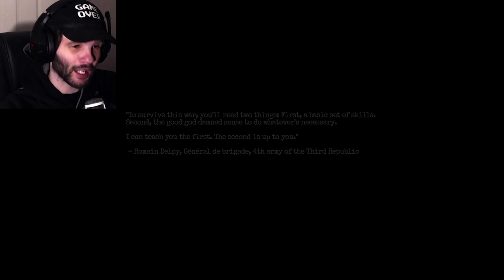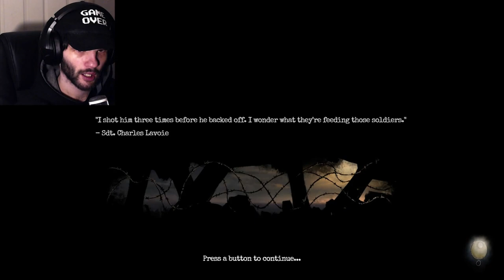I have mixed feelings about this. (Amnesia: The Bunker)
So welcome to "Amnesia: The Bunker" everyone, the new(-ish) title from Frictional Games.
How much better is this game going to be than Amnesia: Rebirth?

Well, for one, I definitely would say that this game is more creepy/scary because it's in the confinement of the Bunker and you're quite claustrophobic in there. Other than that... the game was "alright". As you've noticed, I did not finish the game in this video (and most likely won't ever) because  while the game IS creepy and scary... that just wasn't enough for me to continue playing. Although, I did enjoy my time playing though haha!!